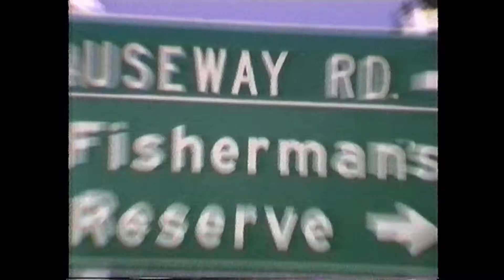1991 DARTMOUTH, Nova Scotia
1991 Fishermans Reserve, Three Fathom Harbour, Eastern Shore, Nova Scotia